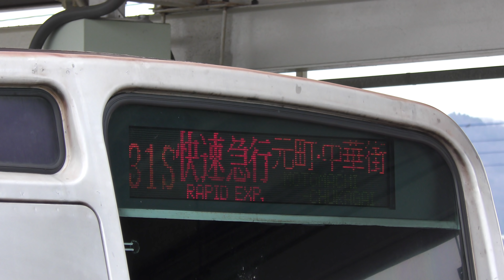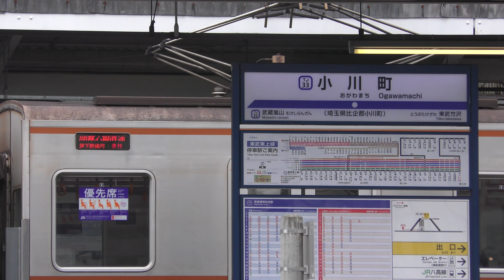東急・メトロ車と気動車とのコラボも！ 東上線快速急行と小川町駅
東急車や東京メトロ車とキハ110系や8000系ワンマン車との並びなど、地下鉄車と気動車のような今まで見れなかった面白い並びを中心に撮影してきました。これは2019年3月16日のダイヤ改正で、副都心線からの快速急行とFライナーが小川町まで延伸したため、土休日は定期運用として見ることが出来るようになりました。

車両
0:00 東京メトロ7000系
1:36 東急電鉄5050系4000番台
場所: 東武東上線小川町駅
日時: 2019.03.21